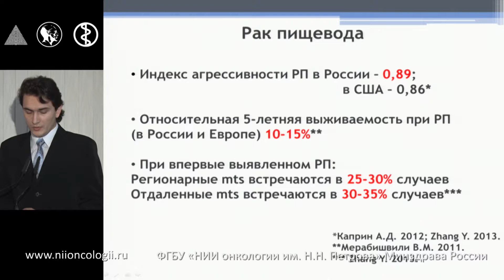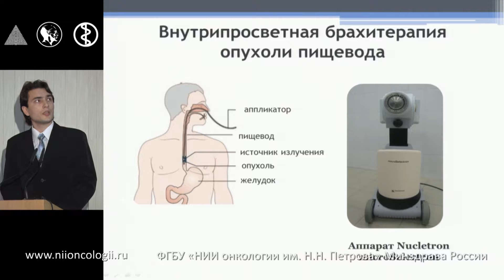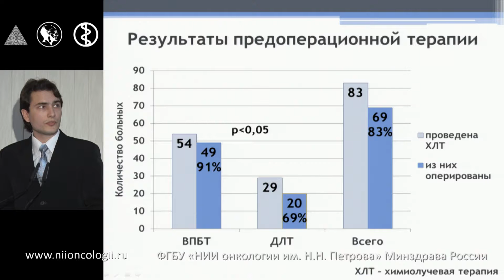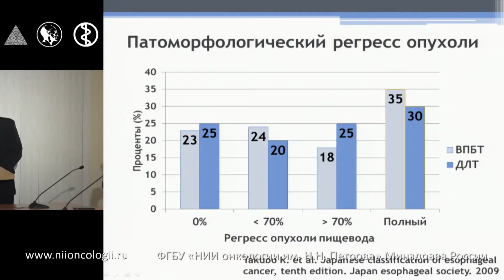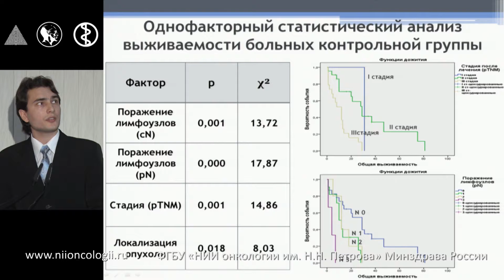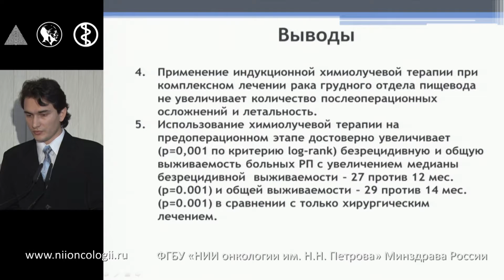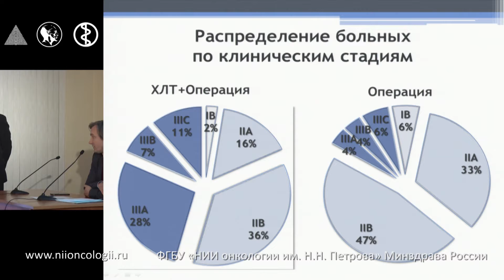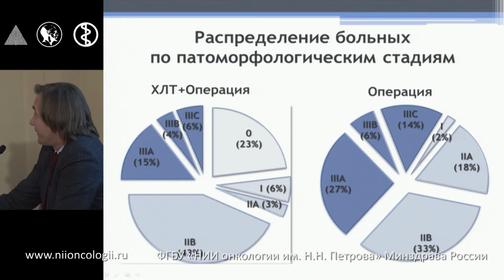Индукционная химиолучевая терапия в комбинированном лечении рака пищевода. Комаров И.В.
Конференция "Перспективы диагностики и лечения рака пищевода" 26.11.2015. СПб ГКУЗ «Городской центр медицинской профилактики»
Докладчики: Левченко Е.В., Канаев С.В., Проценко С.А., Комаров И.В., Дворецкий С.Ю., Тюряева Е.И., Семенова А.И., Хандогин Н.В.